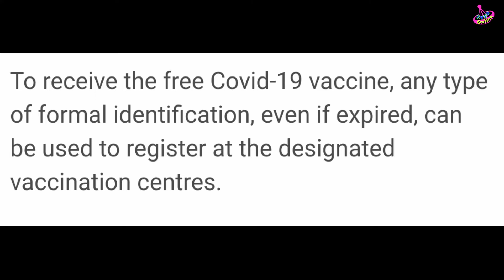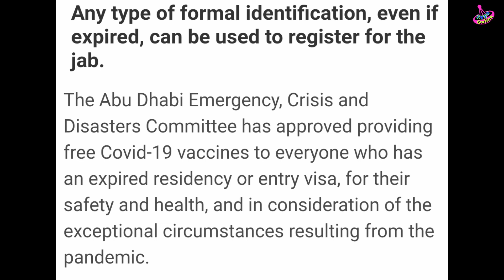good news for expire visa holders in uae | news for new entry | free vaccine in uae | info online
jo log uae mein expire visa ke sath mojood hein ya unki new entry hai ya jo log illegal stay kar rahe hein unke liye good news hai